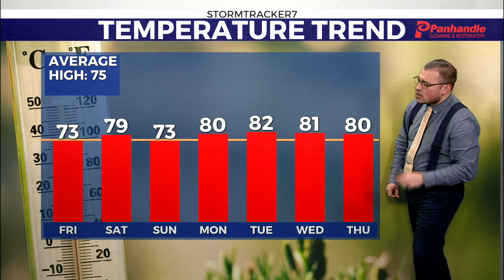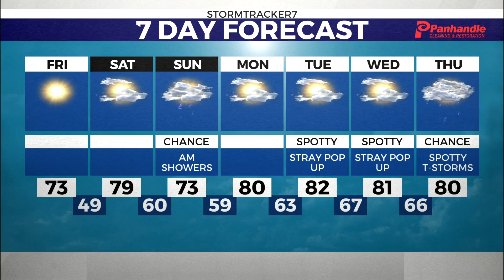Sunshine ends the week